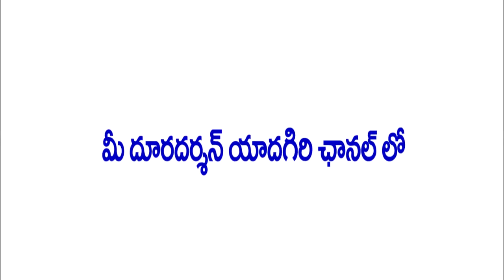గౌరవనీయులైన ప్రధాని నరేంద్ర మోదీ "మన్ కీ బాత్" 83వ భాగం నవంబర్ 28న (ఆదివారం) ఉదయం 11 గంటలకు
అన్ని దూరదర్శన్ మరియు ఆల్ ఇండియా రేడియో ఛానెల్స్ లలో...